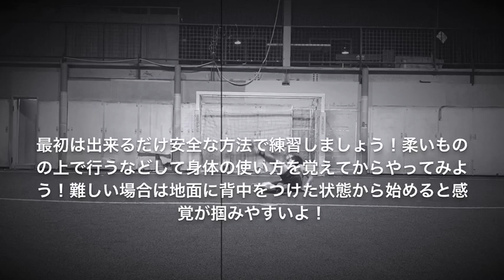【マルバサッカー】こんなシュート決めたい！